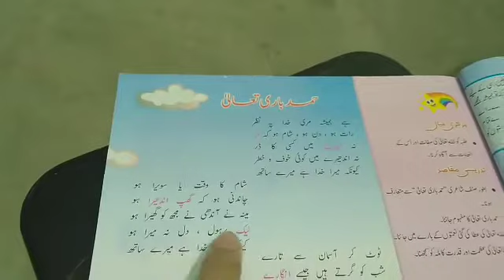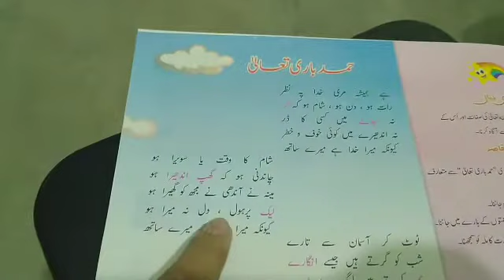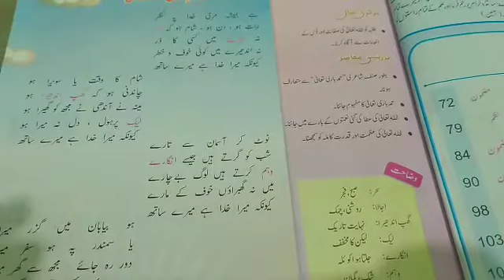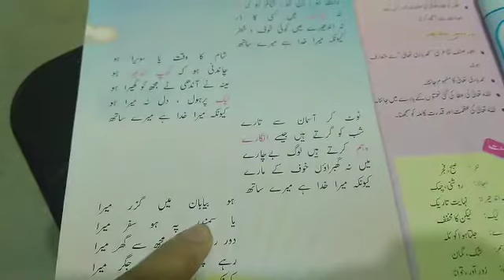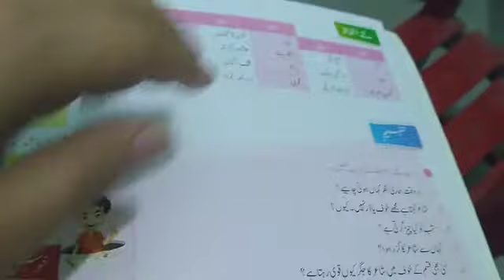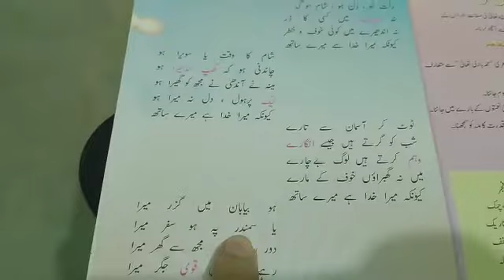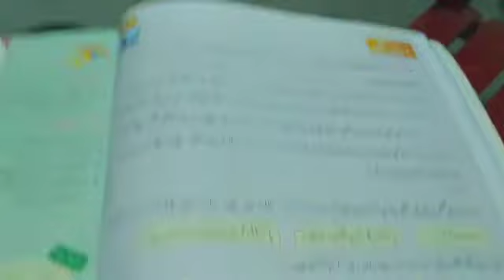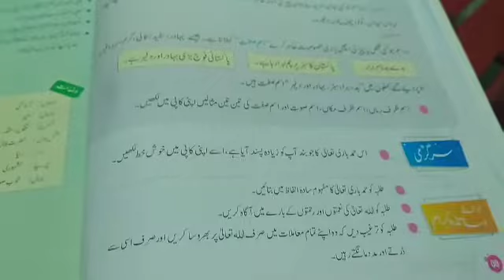Bostan e Urdu Class 5th. Unit#1 Part 2.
A book of Urdu for Class 5th taught by SABAQ EDUCATIONAL BOARD Schools, and The Readers Academy Swat.